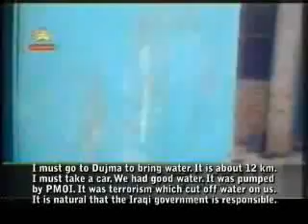Terrorism against PMOI and Iraqi's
On Friday 8 February 2008, the water supply pumping station which provided water to Ashraf City, home to members of the Iranian opposition movement, People's Mojahedin Organisation of Iran (PMOI) north-eastern Baghdad, was bombed. The pumping station also supplied water to many villages in the Diyala province.

The European Parliament has an official policy on PMOI members in Ashraf. Paragraph 7 of the European Parliament resolution of 12 July 2007 emphasised on '4,000 members of the Iranian opposition who have been political refugees in Iraq for the past 20 years and have the legal status of 'Protected persons under the Fourth Geneva Convention'.

Bombing water supply stations and pipelines are considered as war crimes against protected persons and local residents, according to the Geneva Convention.

Daniel Mitterand's Foundation, France Liberte, in a statement, condemned explosion of the Ashraf City water pumping station by the mullahs' regime's agents in Iraq.

France Liberte Foundation has been founded by Mrs. Daniel Mitterand, the French first lady during Presidency of Francois Mitterand, and is a Non- Governmental Organization with consulting degree by the UN. This foundation has assigned defending the right to have access to drinking water in the world as one of its main goals.

'Ibne Rushd Human Rights Center in Cairo in a statement, strongly condemned explosion of Ashraf City water pumping station by the mullahs' regime as a war crime.

In a statement, Father Henri Le Boursicaud, the humanitarian French priest and one of the heroes of anti-fascist French Resistance and honorable supporter of the PMOI members in Ashraf, strongly condemned the explosion of Ashraf City water pumping station by the mullahs' regime as a crime a against humanity and called it shameful, criminal and outrageous.

In an interview with INTV Kurdish Language, Farzand Ahmad Bavani, Iraqi MP from Kurdish Coalition stressed that explosion of the Ashraf City water pumping station is an abject and anti-human measure which is condemned by many Members of the Iraqi Parliament.

The Secretary General of the Islamic-Arabic Council in Lebanon, Ayatollah Allameh Mohammad Ali al-Husseini, condemned explosion of the Ashraf City water pumping station as a criminal act and asked for prosecution of its agents.
The Islamic-Arabic Council of Lebanon announced: We tell from here to all those who are deceived by this regime and its sham Islam to look and find out that the Iranian regime showed its nature to all clearly by committing this anti-human measure.

In an interview with INTV Arabic Language, Ibrahim Bajelan, head of Iraqi Diyala Province Council, condemned the terrorist explosion of the Ashraf City water pumping station and 20,000 residents of this province, and stressed that the People's Mojahedin Organization of Iran ( PMOI) enjoys international laws and based on the international laws their rights must be recognized.

In an interview with the Iraqi News Agency regarding the crime of explosion of the Ashraf water pumping station, Sheikh Khalaf al-Alian, Secretary General of Iraqi National Dialogue Council, said: We strongly condemn this crime and ask the Iraqi government to prosecute the criminals and bring them to justice. We also ask for constructing a substitute station on the government's budget immediately.
He added: 'Since this water station supplied water not only to Ashraf City water, but also to the whole region that includes many Iraqi villages, we consider it a a dangerous inimical act."

Dr. Mahmoud Othman, an Iraqi Kurdish personality and member of parliament, in a statement regarded bombing the water pumping station of Ashraf and the water cut off of 20,000 inhabitants of Ashraf area as an anti-Islamic and anti-human action and condemned it.
The statement partly reads: " Some entities affiliated to the Iranian regime are responsible for this anti-human crime and have no intention other than exerting pressure against the people of Diyala for the past two decades. This crime also deprives the residents of this area, whose drinking and irrigation water used to be supplied by the same station.

In a joint statement, 13 representatives or Iraqi Parliament from different factions condemned explosion of the Ashraf City water pumping station, and called the Multi National Forces in Iraq (MNFI) and the governmental organs to investigate this anti-humane crime and arrest and punishment of those involved in it.